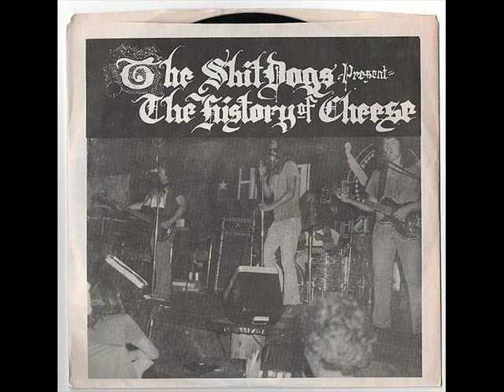The ShitDogs - Raw Meat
old and obscure Baton Rouge punk band from late 70's/early 80's. off their 7" entitled "Shit Dogs Present the History of Cheese"